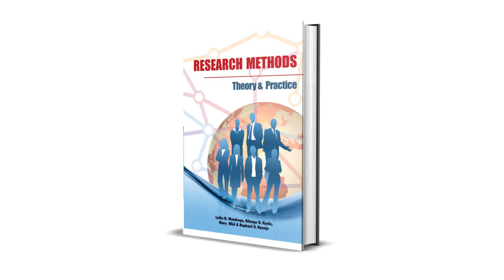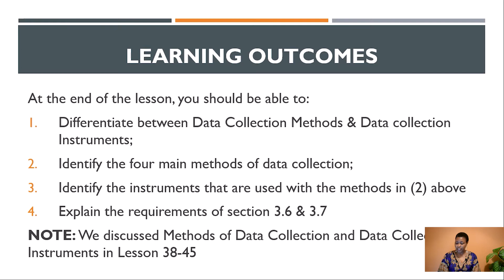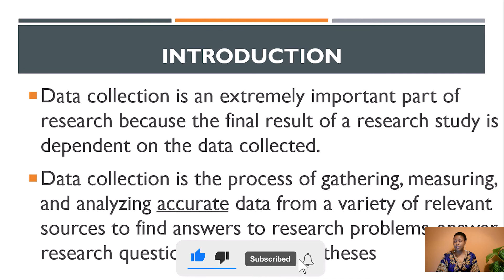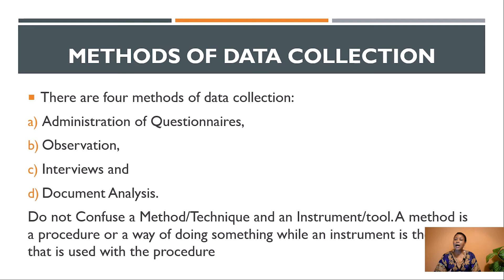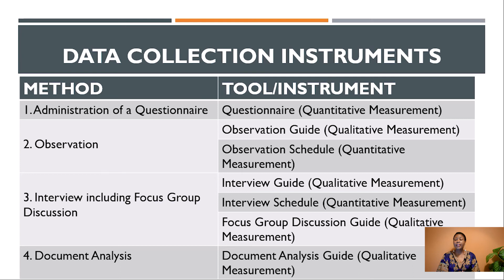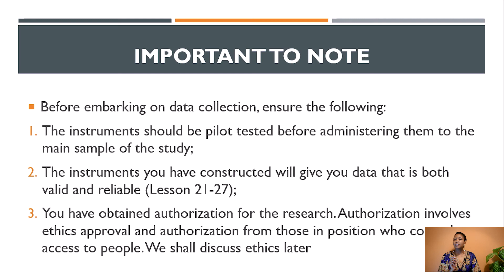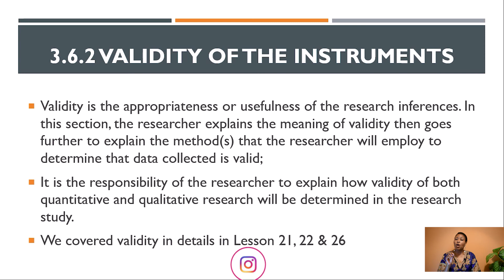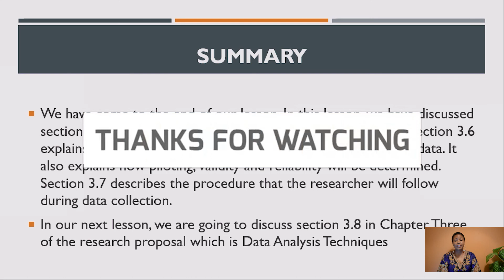LESSON 66- RESEARCH METHODOLOGY||SECTION 3.6 DATA COLLECTION INSTRUMENTS & 3.7 COLLECTION PROCEDURES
Data collection is the process of gathering, measuring, and analyzing accurate data from a variety of relevant sources to find answers to research problems, answer research questions, and test hypotheses. This lesson will discuss:
1. The difference between Data Collection Methods & Data collection Instruments;
2. The four main methods of data collection;
3. The instruments that are used with the methods in (2) above
4. The requirements of section 3.6 & 3.7